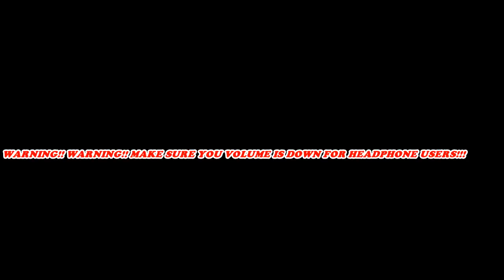GTA 5[Kid Rage Quits In A Race] THANKS FOR 200!!!